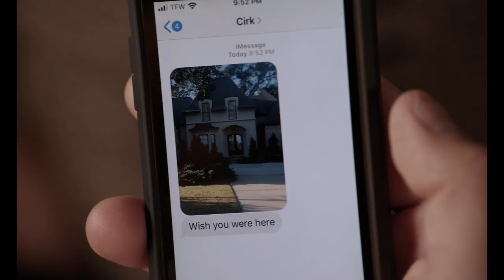The Card Counter - Official Trailer (Universal Pictures)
In Cinemas December 2

Redemption is the long game in Paul Schrader’s THE CARD COUNTER. Told with Schrader’s trademark cinematic intensity, the revenge thriller tells the story of an ex-military interrogator turned gambler haunted by the ghosts of his past decisions, and features riveting performances from stars Oscar Isaac, Tiffany Haddish, Tye Sheridan and Willem Dafoe.